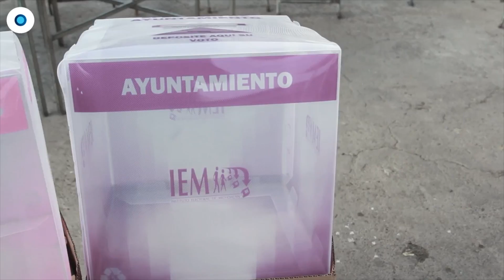‘Lo que no han hecho los partidos lo han logrado las mujeres’ | Reporte Indigo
María Elena Orantes, presidenta nacional del Colectivo 50+1, explica cuáles son los objetivos de esta agrupación formada por mujeres de distintos ámbitos y cómo busca incidir en las próximas elecciones para se garanticen sus derechos y no haya agresores en el poder